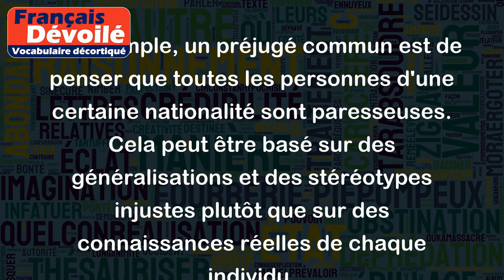Préjugés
Les préjugés sont des idées préconçues, c'est-à-dire des jugements hâtifs et souvent injustes, qui sont basés sur des stéréotypes ou des généralisations.
Par exemple, un préjugé commun est de penser que toutes les personnes d'une certaine nationalité sont paresseuses. Cela peut être basé sur des généralisations et des stéréotypes injustes plutôt que sur des connaissances réelles de chaque individu.
Un autre exemple de préjugé est de penser que les femmes ne sont pas aussi compétentes que les hommes dans certains domaines, ce qui peut conduire à une discrimination injuste sur la base du genre sans prendre en compte les capacités de chaque individu.
Il est important de reconnaître et de combattre les préjugés pour construire une société plus équitable et juste. Cela peut se faire en prenant le temps de connaître chaque personne individuellement et en mettant de côté les stéréotypes et les généralisations.